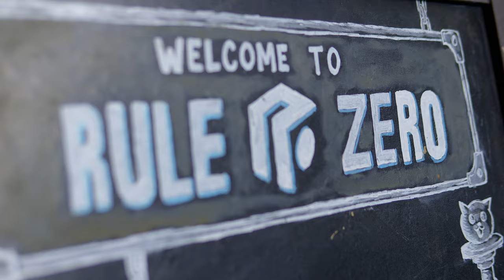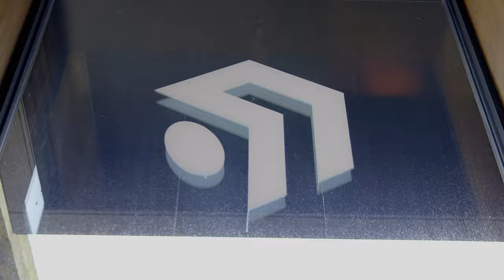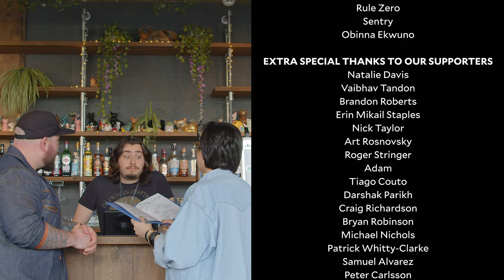Who's REALLY holding you back creatively at work? — Unspoken Tech S1E4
How much of yourself is too much to put online? Salma Alam-Naylor talks about being a person vs. being a persona, aligning creativity and self-expression with business goals, and inventing villains as an excuse for not doing our best work.

*WHAT TO EXPECT IN THIS EPISODE*

- *Coming to terms with being extremely online*

How much of yourself is too much to put online? Should we _truly_ be ourselves, or a persona that we inhabit online? This is... complicated. We dig into it.

- *How to reconcile our creativity with business needs*

Is it possible to be creative at a job that expects us to deliver business value? (Spoiler: yes.) Salma and I discuss how we find creative opportunities within the constraints of a full-time job, the power of learning the business side of things, and our strategies for connecting our ideas to monetary return to the company.

- *How to get buy-in for creative ideas*

It's possible to pitch and work on extremely fun, creatively challenging work as part of your day job — if we can convince stakeholders that it's going to get them great results. We talk about how to make the business case for creative ideas.

- *What success actually means (maybe)*

How do you know you're "successful"? Is it financial gain? Fame? Title? Salma talks about different measures of success that are more fulfilling than any of these for her.

We talk about what kind of impact we care about — and which kinds we actively reject these days.

Learn the skills that talented, successful, and — most importantly — _happy_ web professionals learned the hard way. Seasoned developers sit down with host Jason Lengstorf for a meal and a deep conversation about careers, resilience, and finding meaning.

These experts have:

- Built careers that are resilient in the face of an ever-changing software industry
- Achieved proper compensation and recognition for their efforts
- Found joy and growth in their work — instead of burnout (or sometimes on the other side of it)

In each conversation, you'll learn the strategies, mental frameworks, and techniques that got them there. Watch to learn how you can build your own resilient, lucrative, joyful career.

Get early access to new videos, exclusive bonus content and other perks, and join me in building a happier, healthier, friendlier web dev community!

Chapters:
0:00 Introduction
0:42 What does it mean to own the internet?
2:13 How much of yourself should you put in public?
3:55 Connecting creativity and business
6:32 Getting creative with non-creative constraints
9:21 What drives you?
10:18 Goal setting
12:21 What is a "good career"?